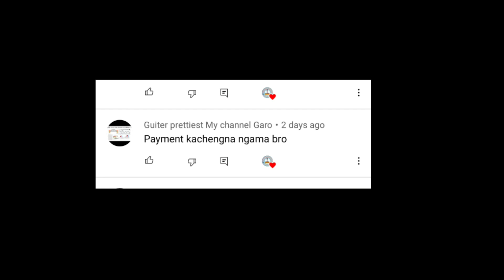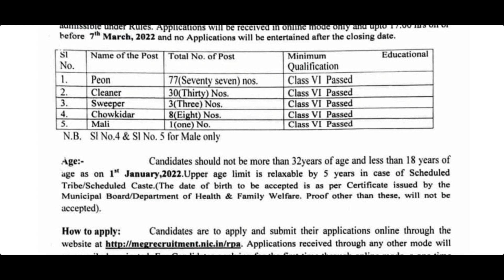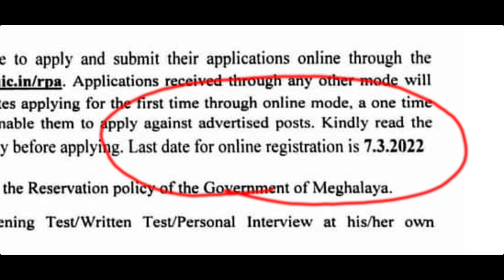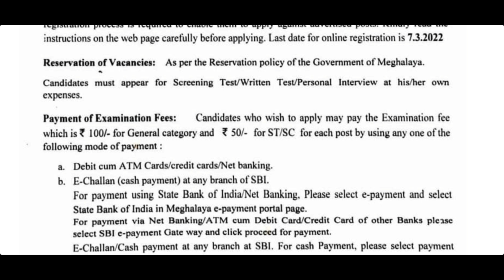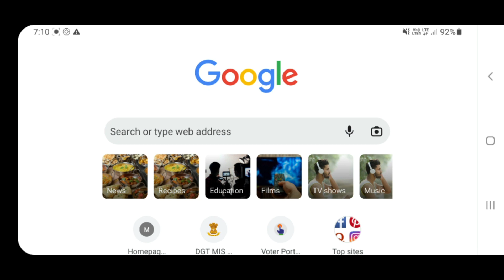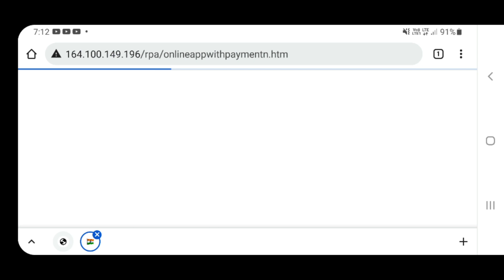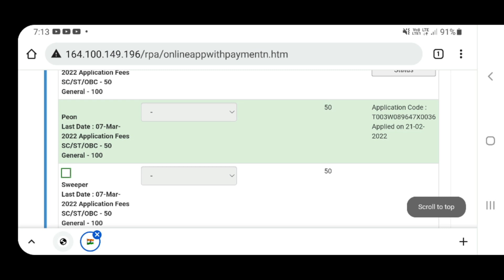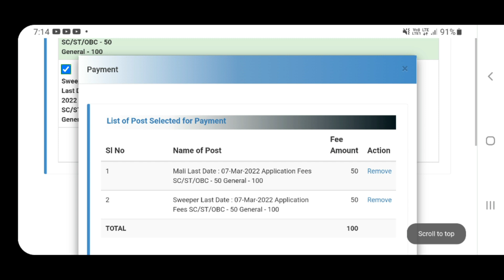Secretariat Shillong-o kam nakatgipani gimin tale uiatani | Garo Video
Joint me Meesho.